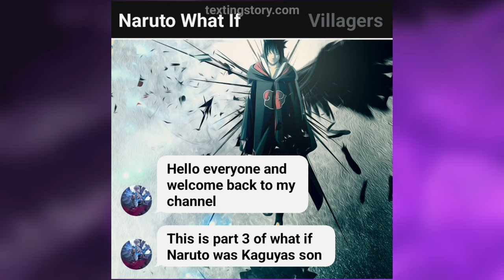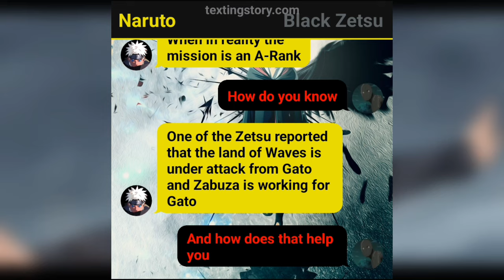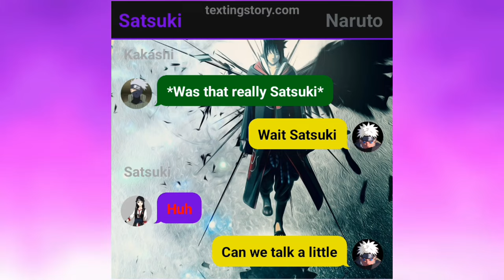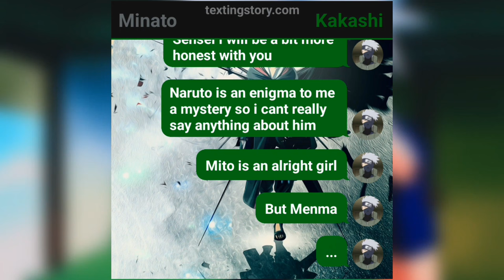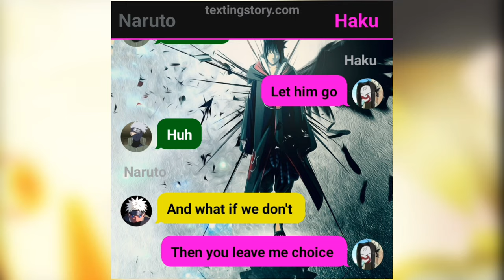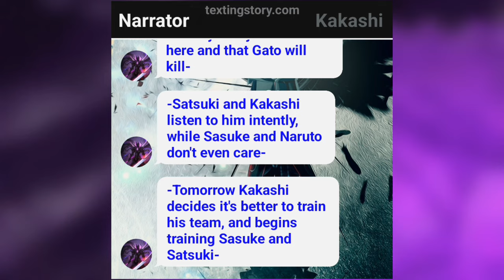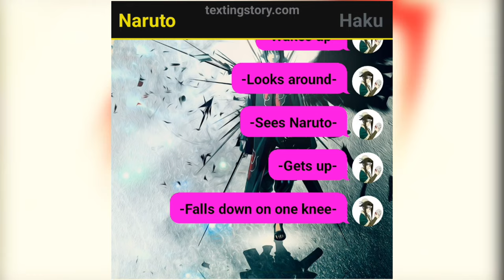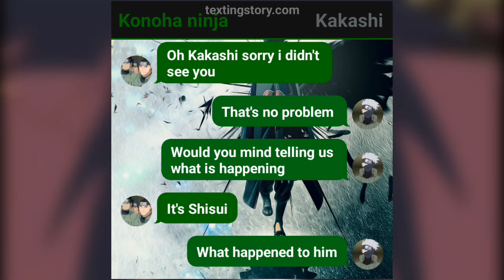What if Naruto was Kaguyas Son | Part 3 | Texting Story